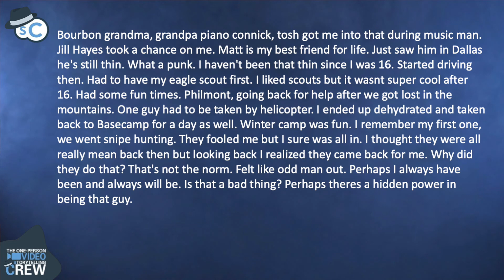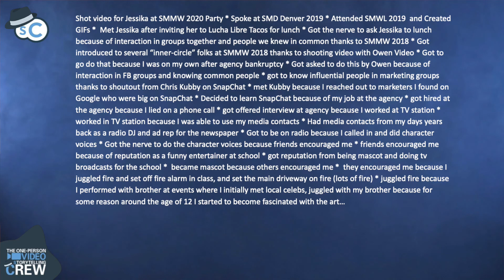SMWL21 Day 1 Chad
Your Partners in Digital